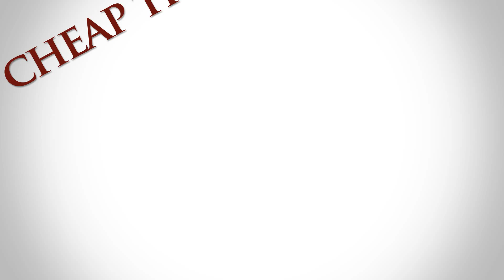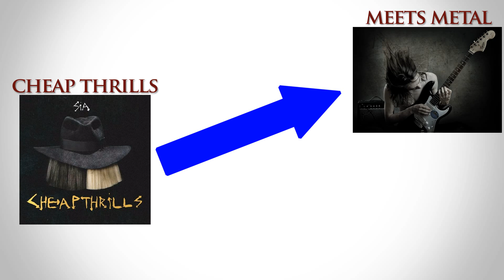"Sia-Cheap Thrills" Meets Metal|Cheap Thrills Metal Cover (using Acapella) by Justin Sajan Francis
Hey guys, this is my metal version of the song "Cheap Thrills".